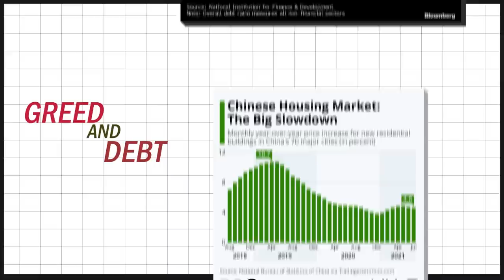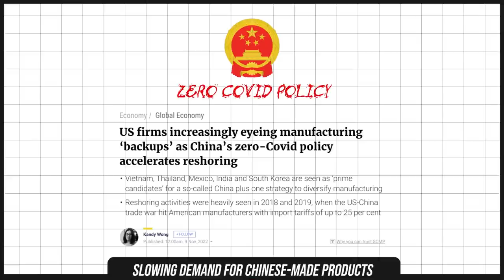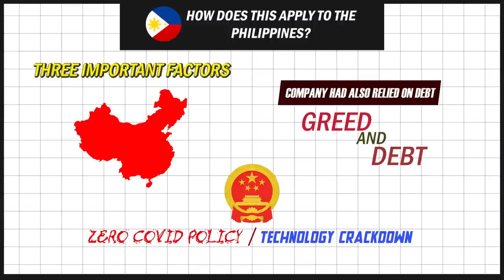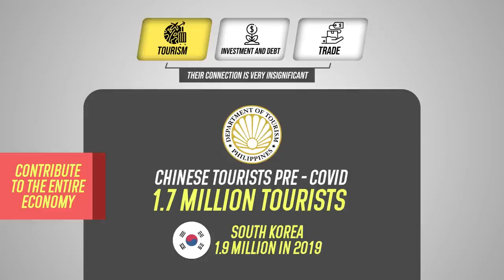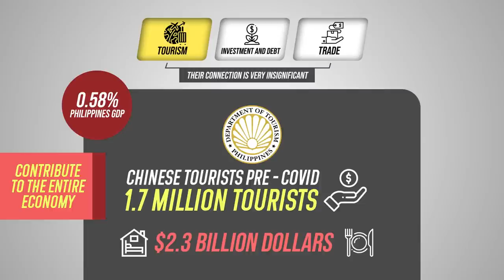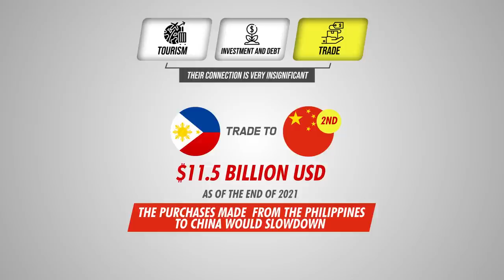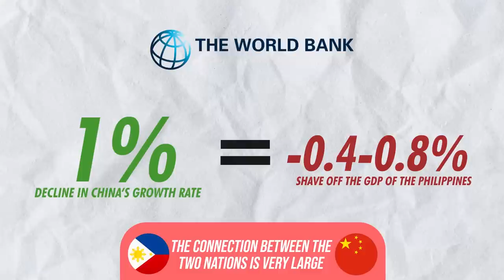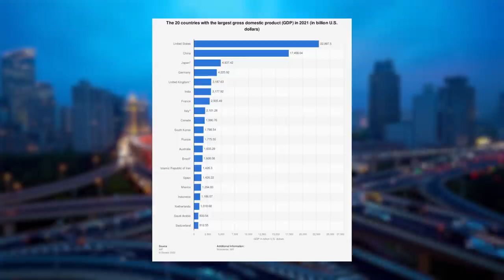The Philippines China Problem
China's crumbling economy is impacting the world, will it affect the Philippines?

Timestamp(s):
0:00 The Chinese Question
3:49 The Philippines Connection
7:21 The Impact